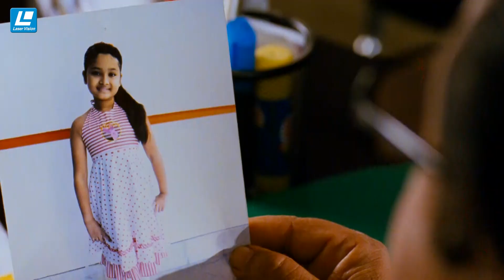গার্লফ্রেন্ড যখন বয়ফ্রেন্ডকে নিজের পরিবারের কাছে স’ম’কা’মী পুরুষ হিসেবে পরিচয় দেয়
Film – OlpoOlpoPremerGolpo
Cast – Niloy & Anika Kabir Shakh
Direction – Saniyat